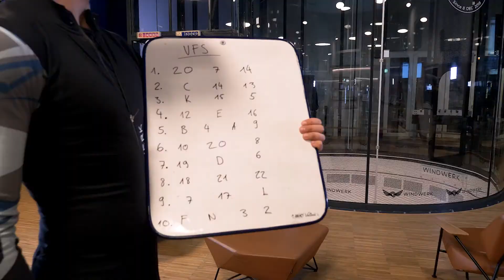Windwerk Indoor Skydiving Compilation Sportdisziplinen